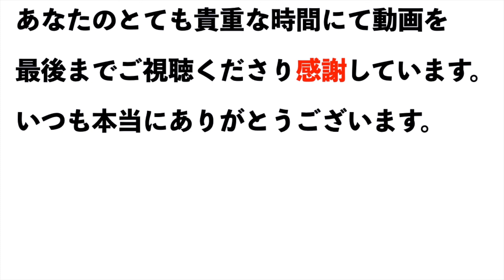苦痛こそが最大の学びに